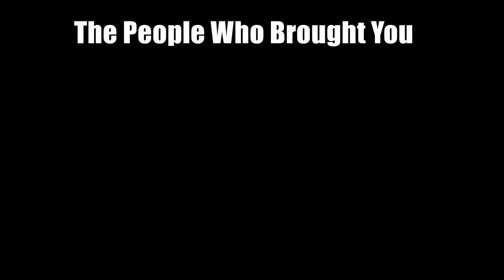Westtown Gaming Weekend Trailer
Trailer for Westtown Weekend Febuary 11th 2017

I do not own all the footage in this video.